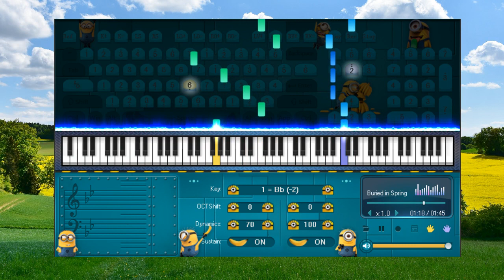Buried in Spring Watermelon JUN Assen Jie - Piano for beginners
- Có những tình cảm là móng tay, cắt đi vẫn sẽ không chút đau đớn ngứa ngáy. Còn những tình cảm là răng, sau khi mất đi vĩnh viễn sẽ có một vết thương vô cùng đau đớn, không thể bù đắp. Máu thịt mơ hồ.
- There are emotions that are nails, cutting them will still be painless and itchy. As for the feelings that are teeth, after being lost forever, there will be an extremely painful and irreparable wound. Ambiguous flesh and blood.